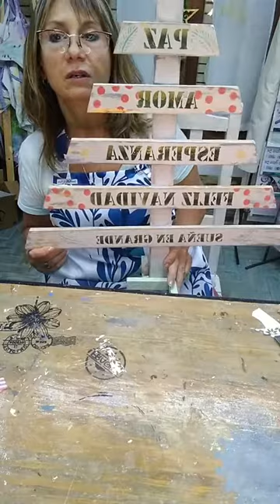ARBOLITO NAVIDEÑO parte 2 🎄🎄🎄-ARTISTICA TALLERAZUL